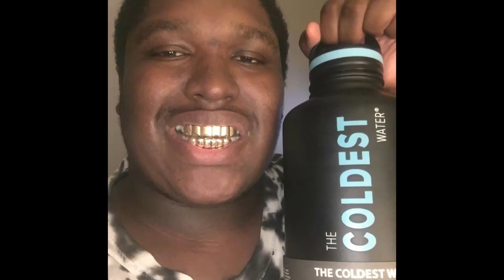Headie One x Drake - Only You Freestyle - (REACTION)